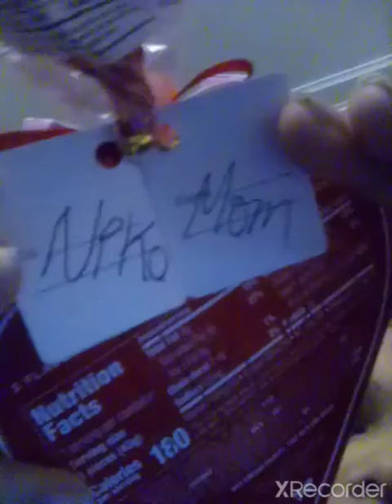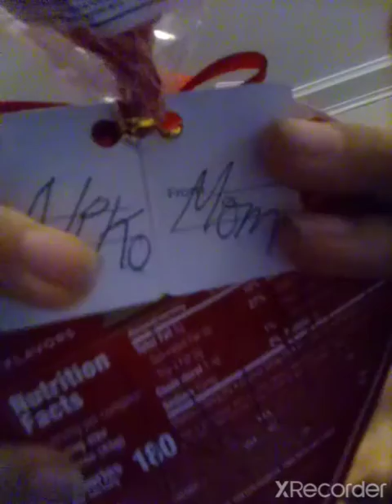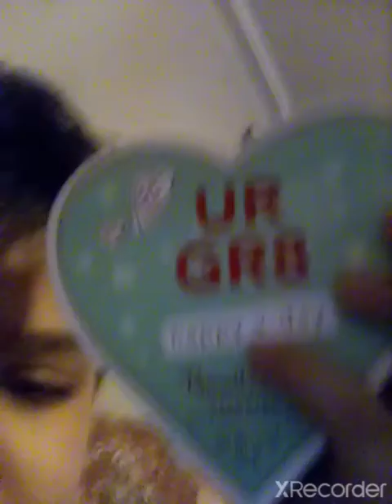valentine's day with me Niko